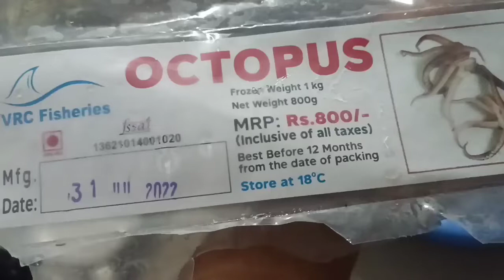6 September 2022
That was my first time experiencing Octopus 🐙 🍗 meat the taste was too different from other meat, I could not able to express the taste of Octopus meat.